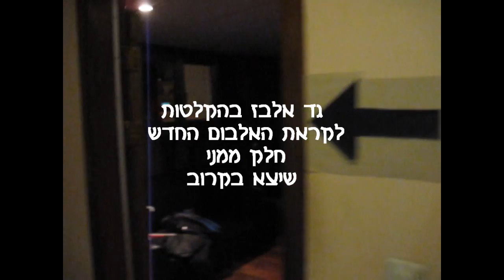גד אלבז בהקלטת כנרים gad elbaz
גד אלבז בהצצה מאחורי הקלעים ליום הקלטות כנרים.. לקראת האלבום החדש "חלק ממני" שיצא בקרוב..

הפקה: Zoab Entertainment LLC
ייצוג וניהול אישי: שלומי כהן
להזמנת הופעות: 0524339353 פקס: 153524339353

Gad Elbaz, an Israeli Jewish singer, has already climbed the charts by the age of 26 with three number one hit songs, "Halayla Zeh Hazman," "Or" and "Al Neharot Bavel." His music videos have been seen on Channel 24, and MTV of Israel. All of his CD's have climbed high on the charts and sold over 100,000 copies in Israel alone.

Gad began to sing and write music at age four. He first appeared with his father Benny Elbaz, a popular Israeli singer, accompanying him on the hit song "Father I Love You." Gad is featured on four CD's with his father and later broke out as a solo artist recording five albums of his own: "Walk in a Straight Path" in 1998, "Light at the End of the Tunnel" in 2003, "Meanings" in 2005, "Almost Quiet" in 2006, and his latest Between the Drops in 2007.

Gad's music intentionally captures both the observant and secular listener by mixing original and biblical texts with ballads, harmonies, middle-eastern rhythms and modern pop. Many of the songs are a collaboration between him and his wife Moran, where he composes the music and she writes the lyrics.

Gad believes that music can help bridge the gap between different peoples viewpoints in life. Recently, Gad has started performing duets with the incredibly talented secular music stars of Israel. These collaborations with Shlomi Shabbat, Shlomo Gronich, Itsik Shammel, Ovadia Chamma and Harel Moyel were a tremendous success and broke the boundaries between observant and secular music fans. Gad revels in these duets as it underscores his belief in spreading Jewish unity through music.

In August 2008, Gad made a historical and riveting performance at the 2,000 year old Roman amphitheatre in Caesarea, Israel. This show's purpose was to bring secular and religious Jews together in a show of unity through music. He has the distinction of being the first religious Jewish singer to ever perform there. In addition, Gad invited famous secular Israeli singers to sing with him at this historic performance. This concert was recorded by channel 24 of Israel and has been broadcasted on that channel frequently.

Gad is reaching audiences around the world as his music and message of unity are being embraced by Jewish communities worldwide. In 2009, he will be launching a multi-city world tour to promote his music and message. His goal is to help people renew their faith through music and empower them to live their lives with an open heart, faith in themselves and faith in G-d.

Gad currently resides in Israel with his wife Moran, his son Binyamin and his daughter Shir